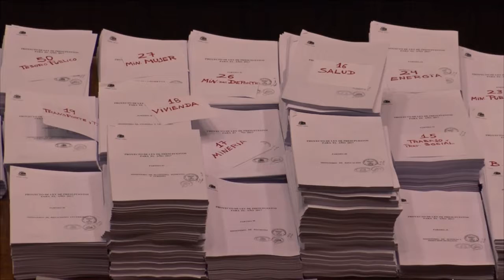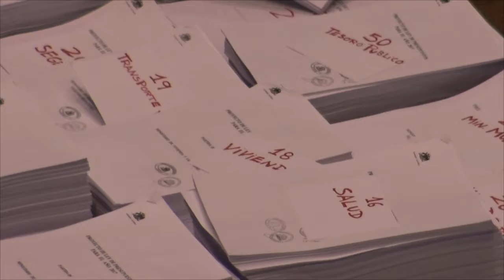Imágenes de apoyo debate Ley de Presupesto 2017 Senado de la República